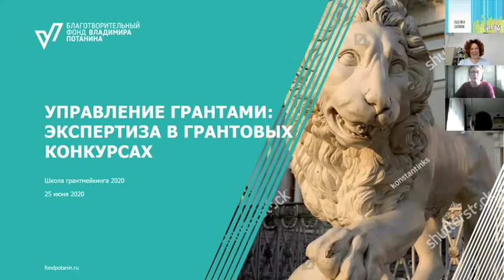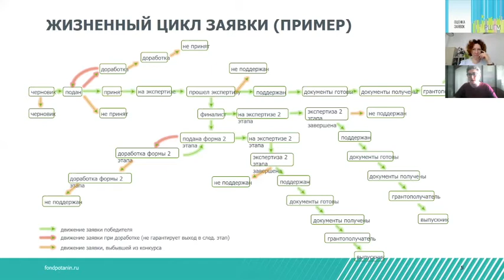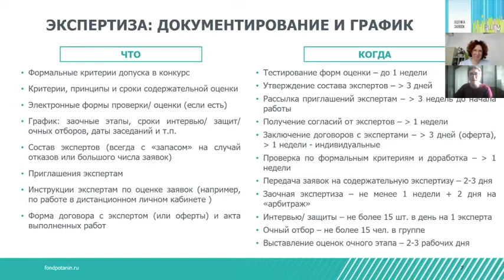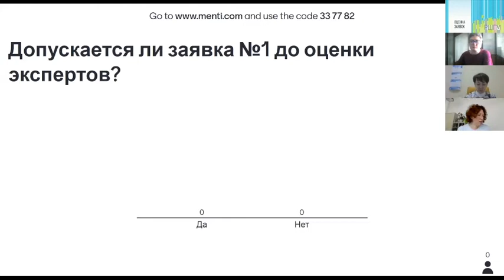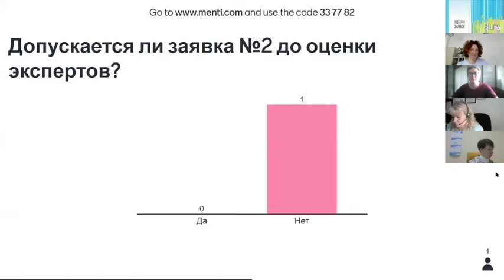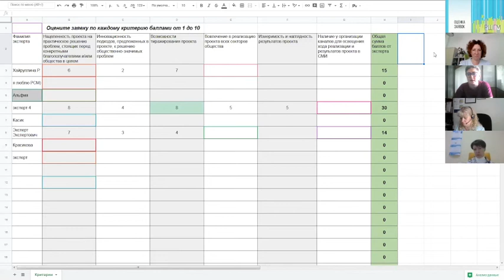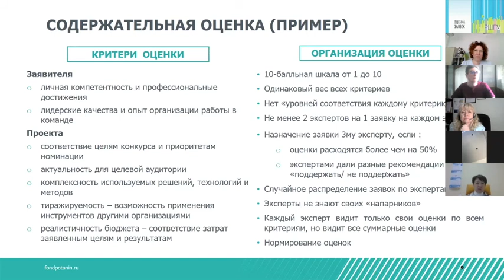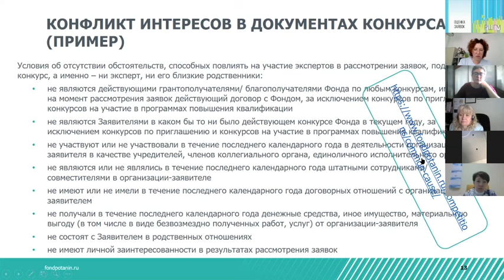Оценка заявок: организация работы с экспертами, экспертиза заявок, экспертный совет.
Семинар «Грантовый конкурс от А до Я» 25 июня 2020 года
Эксперт: Ирина Лапидус.